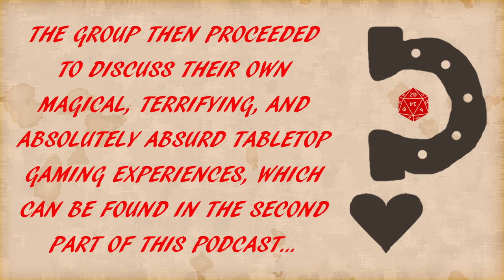The Mystery Cast: Dungeons, Dungeons, and More Dungeons (Part 1)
You've found the greatest secret of Gravity Falls: The Mystery Cast! Today, we're covering "Dungeons, Dungeons, and More Dungeons!" EXCELSI-whatever.

Do you know Hoof Hearted? We're a group of friends dedicated to bringing you a variety of content focusing on a variety of things from the web and pop culture. Hoof Hearted covers cartoons (Gravity Falls, MLP, Steven Universe, etc.), movies, video games, fandom drama, and more! Though we're definitely a silly bunch, we always strive to bring you quality discussions and food for thought.